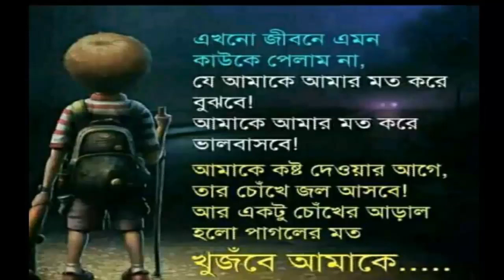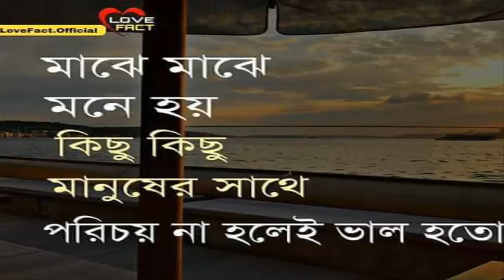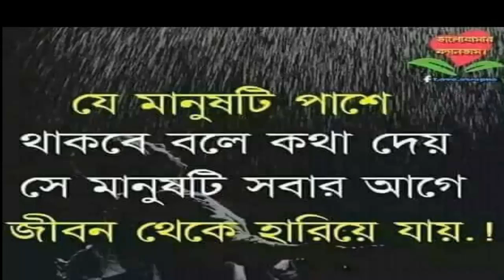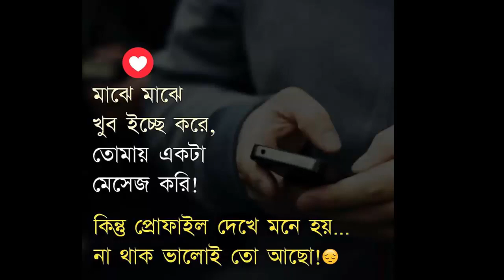Tomar to ar naire bonduh ...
Tomar to ar naire bondu ager moto moner tan
2018